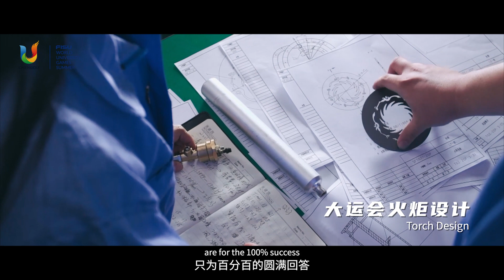成都大运会形象宣传片《成都无边界》——程方程晓导演版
《成都无边界》以展现普通人的成都式幸福生活为主线，制作团队历时一年抓拍了100多位成都市民共计200多组真实生活的镜头，构建出一部独具特色的城市幸福生活纪录片。

这是一部属于每一位成都人的幸福生活纪录片：安顺廊桥下的街头艺人唱着“成都带不走的只有你”；公园竹林里的“成都嬢嬢”舞蹈出优雅自信的姿态；社区里的运动角街头篮球激战正酣；建设路上不同肤色的游客大快朵颐；合江亭旁的“爱情斑马线”见证着新人的海誓山盟……在拍摄完茶社的镜头后，本地茶客还会热情地邀请拍摄团队：“来嘛！一起喝茶晒会儿太阳再走噻！”豁达乐天的市民性格，映衬着城市的幸福氛围。

宣传片导演程方和程晓说：“在沉浸式体验成都的日子里，最打动我们的，是扎根在繁华中的烟火气、风景之下的城市温度和幸福感。”